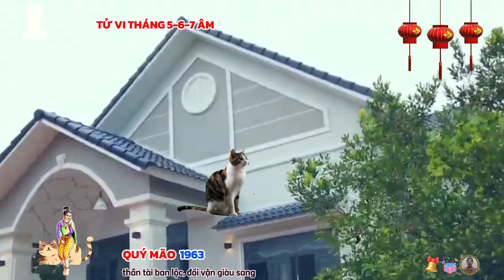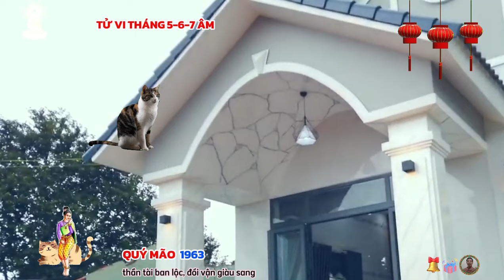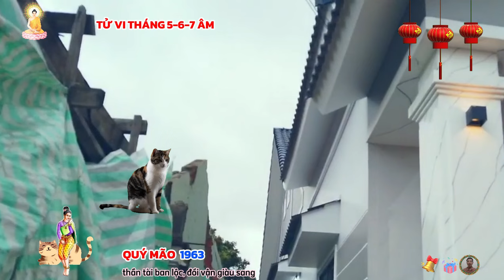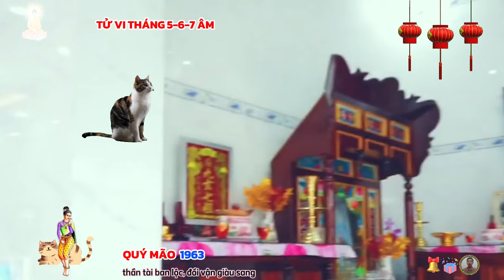Đúng tháng 5 6 7 âm: Quý Mão 1963 hợp vía thần tài, liên tiếp trúng lớn giàu to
bước sang tháng 5, 6, 7 âm lịch, nhìn chung chuyện tình cảm của tuổi quý mão đón nhiều tin vui, khi nhân duyên tốt lành tự tìm tới, dù là người có gia đình hay người đang độc thân, cũng sẽ trải qua những cung bậc ngọt ngào của tình yêu.
 với người độc thân, vận đào hoa đương lúc vượng, không khó để bạn tìm cho mình một người có thể yêu thương và chia sẻ cuộc sống, chỉ cần chịu hạ bớt tiêu chuẩn xuống một chút, bạn sẽ nhận ra vốn dĩ tình yêu vẫn luôn ở quanh mình, nếu có người tiếp cận trong thời gian này, hãy mạnh dạn, chủ động nắm bắt cơ hội, nắm lấy hạnh phúc cho chính mình.